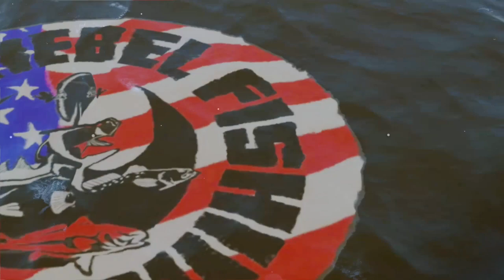First Date with Tarpon at Lover’s Key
This Juvenile Tarpon slurped a live free lined pinfish with a 3/0 Circle hook tied on 40lbs Fluorocarbon leader to 50lbs Braid.  Reel was 8000 series Shimano Saragossa on medium-heavy action rod.